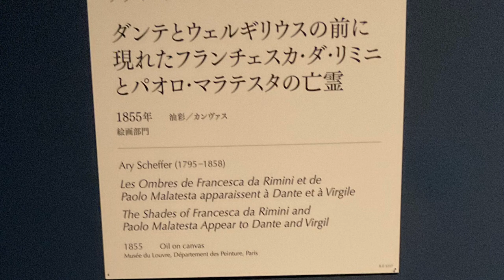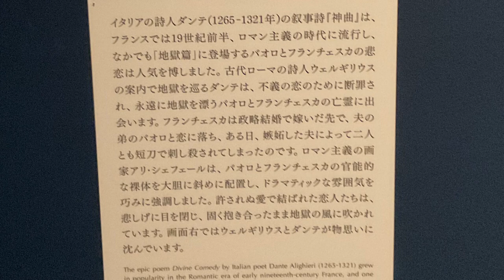【舞歌の小部屋】第1146回 フランチェスカ・ダ・リミニの絵画観てきました💖 〜最後のお部屋だけ写真OKだったので😊✨〜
🌟ご案内🌟
2022年春、全国出版されました✨

⭐️2023年8月11日祝金
茨木市天文観覧室プラネタリウム50周年
レトロプラネタリウム　さよならありがとう！MS -8✨
13:30〜
15:00〜
MS-8の投影に合わせて、フルートとミュージカルソーで
名曲を奏でます🎶
思い出トークもあるよ😊

京都芸術祭　ジョイントリサイタル
京都府民ホール　アルティ
14時開演
フルートアンサンブル“パステル”
フルート川中志保
　　　　齊藤舞歌
　　　　阪口真紀
　　　　松村重子
ピアノ　天勝悠太

関西フルートオーケストラ定期演奏会
14時開演
コンサートマスター　齊藤舞歌

※2022年3/27のコンサートは2022年9/19に延期→更に2023年秋に延期しました。
詳細は決まり次第ご案内させていただきますね😊

2023年もどうぞよろしくお願い申し上げます。